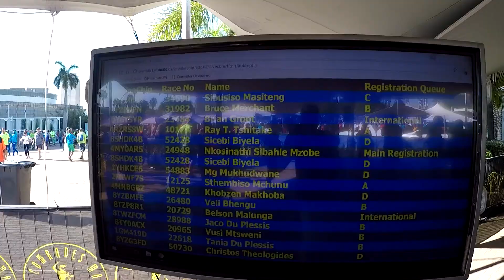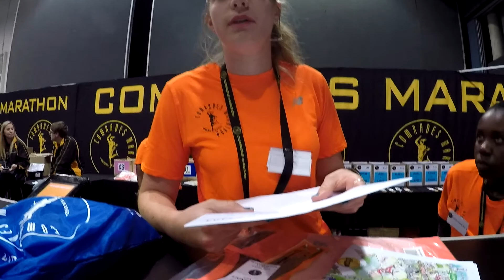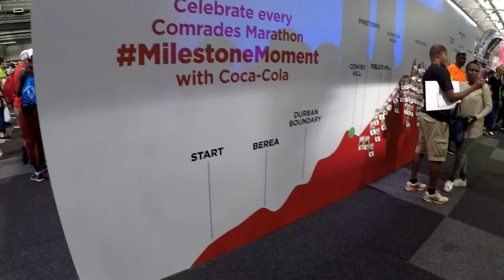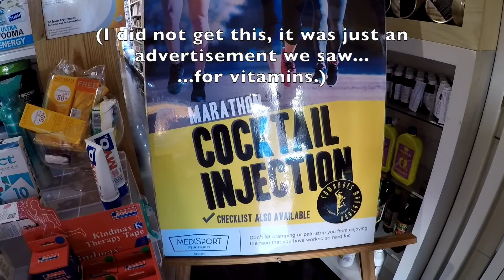2017 Comrades Expo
Brian, Christie and Thrivin check out the Comrades Expo, get to see the Bus Drivers and have some bunny chow for lunch.